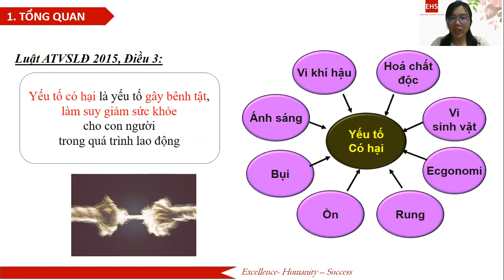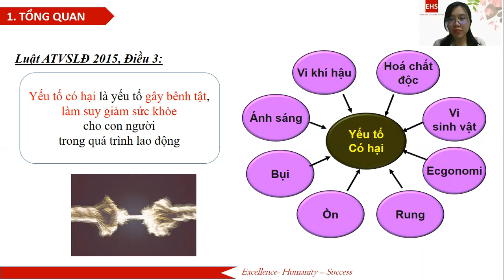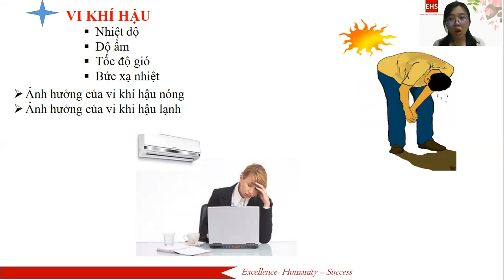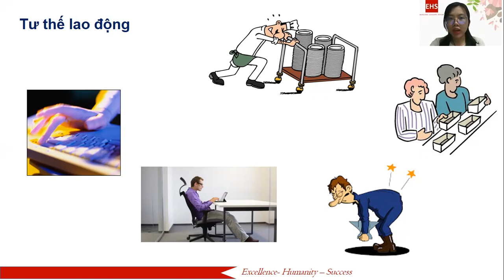[2022] Yếu tố có hại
3.  Yếu tố có hại